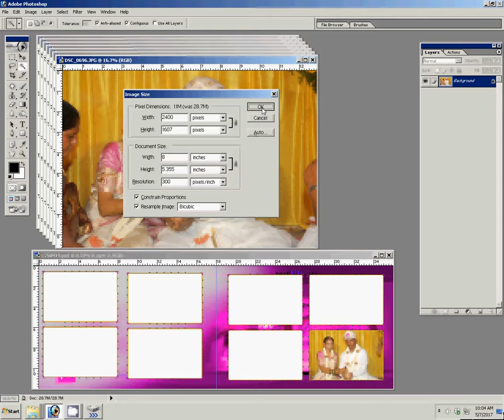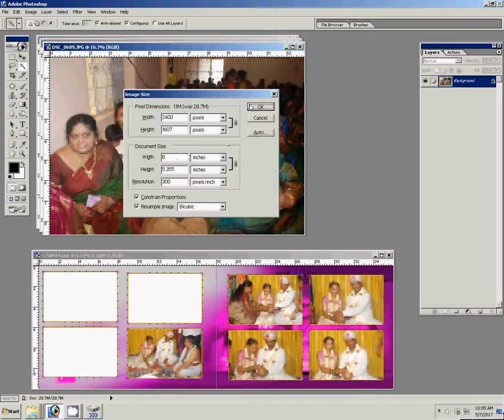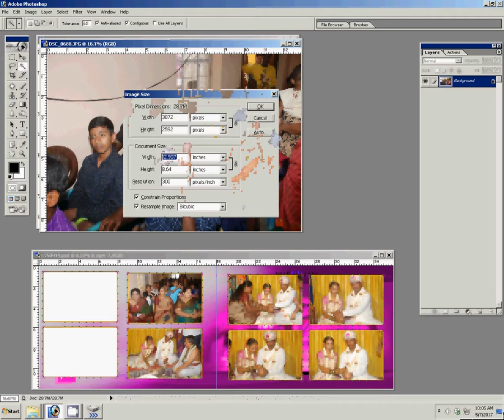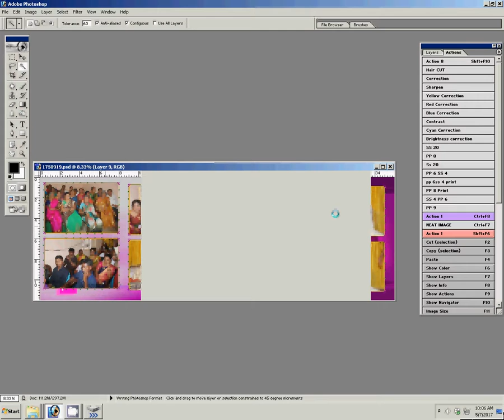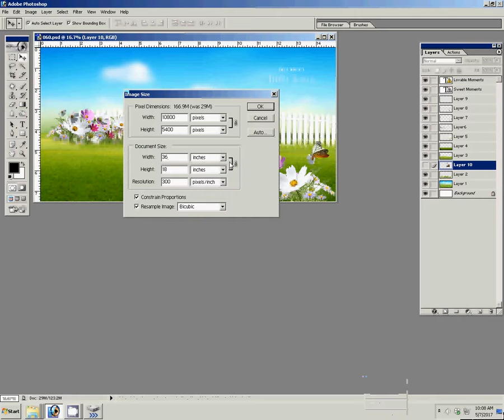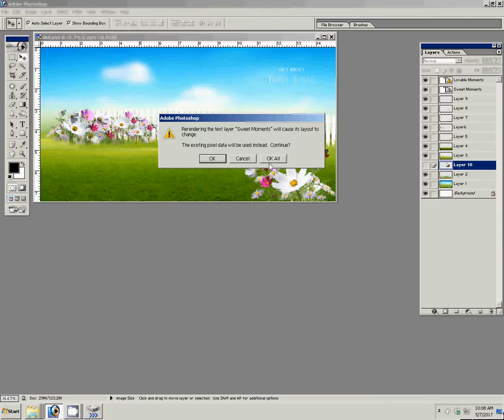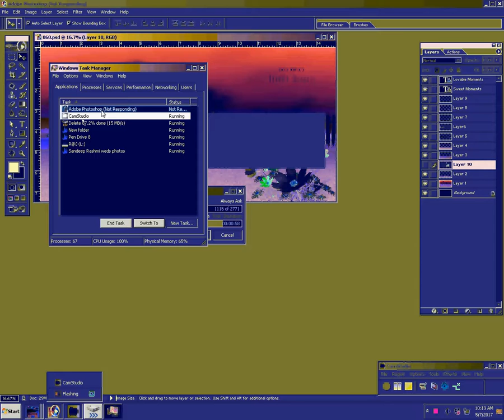How To Design Wedding Album Page 1 using Adobe Photoshop